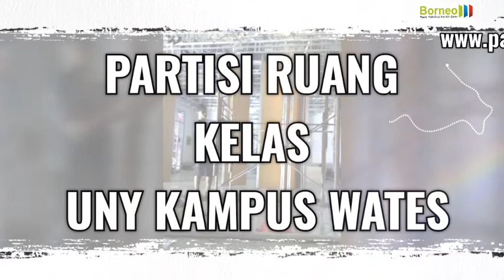Pintu Partisi PENYEKAT RUANG KELAS | Pintu Partisi PENYEKAT RUANGAN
Created by BORNEO PARTISI PINTU LIPAT

BORNEO PARTISI PINTU LIPAT
(Pabrik spesialis pembuatan partisi ruangan)

Contak person marketing :
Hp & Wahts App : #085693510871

BORNEO PARTISI PINTU LIPAT Sejak  bertahun-tahun telah memantapkan sebagai perusahaan yang inovatif dan bergerak dalam bidang arsitektur baik interior dan produksi pembuatan Sliding Walls atau Partisi Geser dengan peredam suara.

Partisi Geser / Movable Wall telah banyak digunakan sebagai interior yang cukup fleksibel saat ini. Secara fungsional panel partisi dapat membagi satu ruangan menjadi beberapa bagian ruangan begitu pula sebaliknya yang dapat disesuaikan dengan ukuran ruangan yang ada. Dengan sistem peredam suara yang baik dapat menambah kenyamanan dari gangguan suara lain dari luar ruangan. Tentunya juga privasi tetap terjaga karena peredam suaranya cukup baik, sehingga dapat menciptakan keseimbangan antara desain estetika dan tata letak perencanaan ruang yang baik.

Kami selalu mempertahankan komitmen dalam mengembangkan produk baru yang inovatif, serta memberikan kualitas produk unggulan dan layanan yang komprehensif. Selain itu Partisi BORNEO juga responsif terhadap perkembangan  industri yang terus berubah dan selalu beradaptasi dan mengembangkan desain baru dan teknologi sesuai dengan kebutuhan pelanggan yang berbeda.

Kontak
Untu Pesanan Cepat Silahkan Hubungi Kami BORNEO PARTISI PINTU LIPAT :

Mr.Ahmad
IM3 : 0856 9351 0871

Alamat kami :
Jalan Raya Bojong Nangka, Rt.21/09, Gunung Putri Cikeas Cibubur, 16963,  Jawa Barat Indonesia